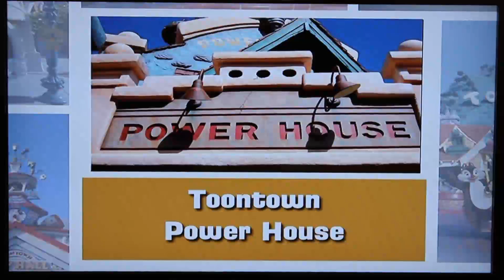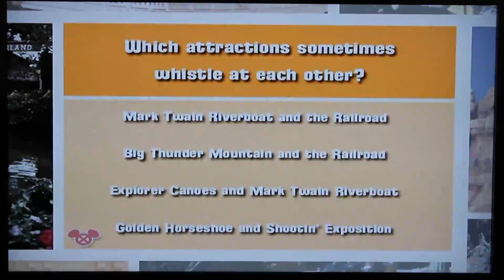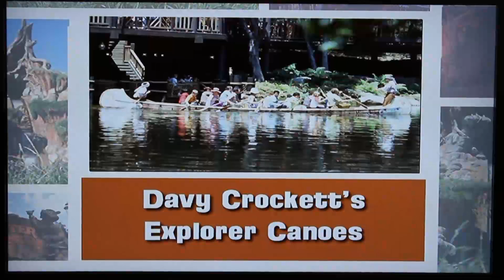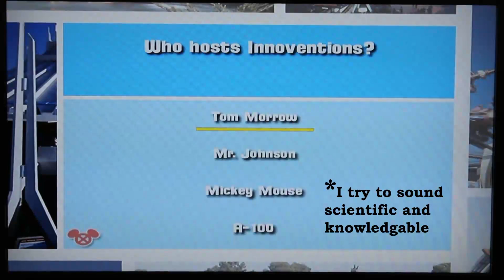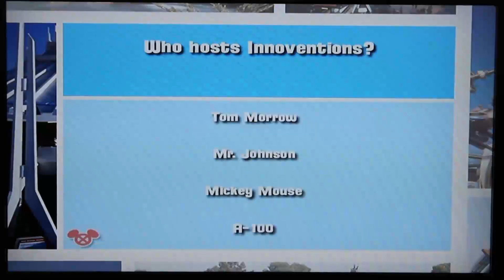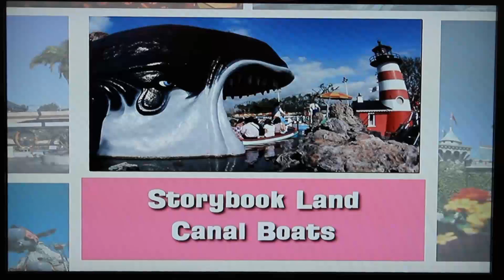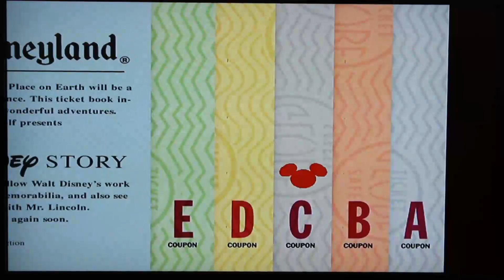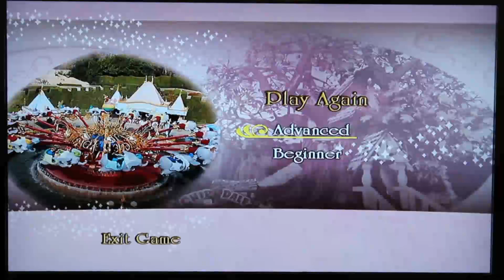Disney Trivia Part 2: Wonderful World of YEAH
Minty gets way too excited about winning games and Taffyta gets punched in the face.
Welcome to the second half of this video, now with 100% more YEAH